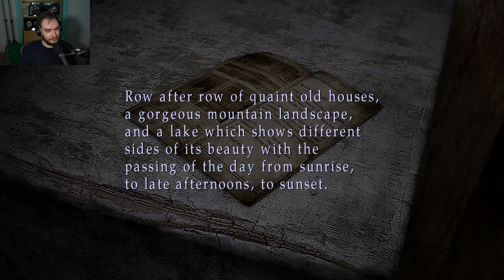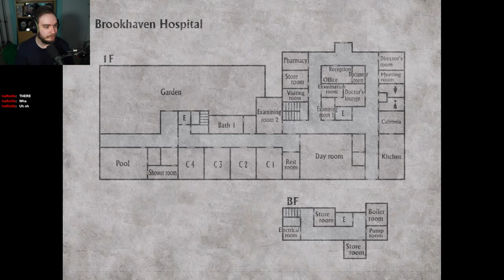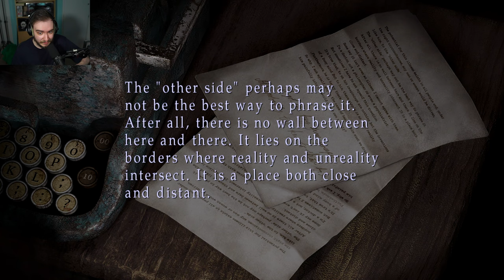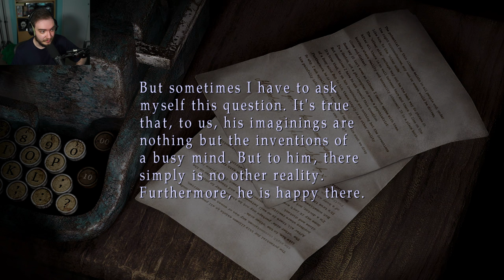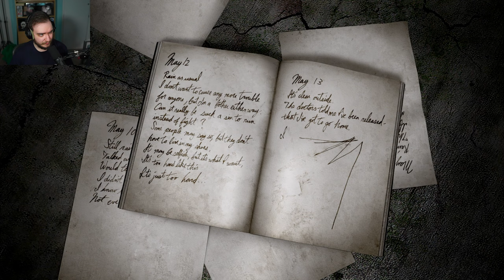Silent Hill 2: Enhanced Edition Gameplay Walkthrough - Part 1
Welcome to an absolute classic that I somehow never played or got my hands on over the years when it comes to the horror gaming genre - Silent Hill 2! This is the enhanced edition which is a modified version of the original game to give you the best visuals on modern displays. Let's explore it fresh together!

As always, at the end of the Silent Hill 2: Enhanced Edition PC Gameplay Walkthrough, I will do reactions for the horror scenes, and provide a review of the game at the ending.

Silent Hill 2 is a survival horror video game developed by Konami, Team Silent as well as Creature Labs and published by Konami. The game was made and available for the Playstation 2 in September 25, 2001, with the Enhanced Edition made by the modding community that came out in February 24, 2023 for the PC.